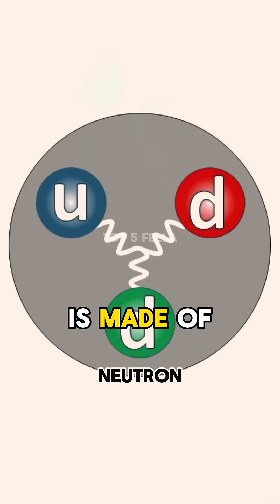Creating Matter And Anti-matter w/ Neil deGrasse Tyson